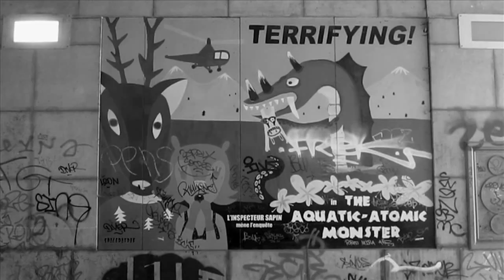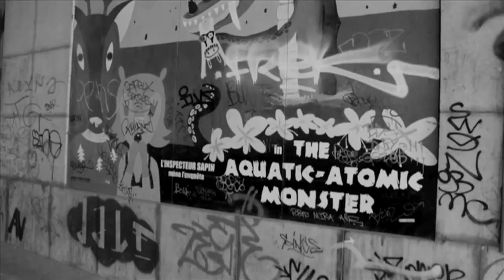KILLER (Ceinture Noire) - GOSPEL EMCEE & KWISTAX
from the ep "Frères de la Jungle" by Gospel & Kalo
cuts by DJ Kwistax, filmed and edited by Karim Guissé
art direction: Alpha Toshineza
produced by Alpha Toshineza for Sonlight Operations(c) 2012